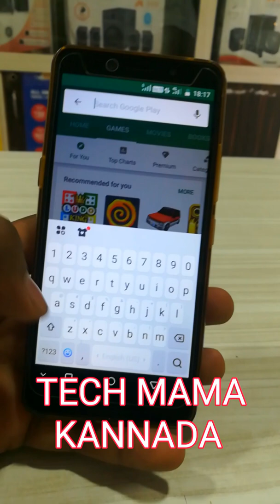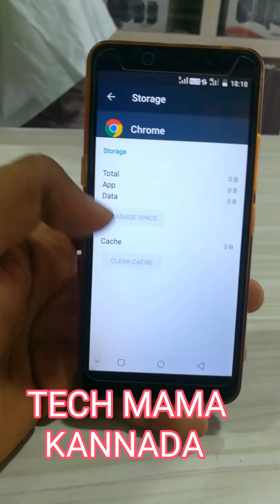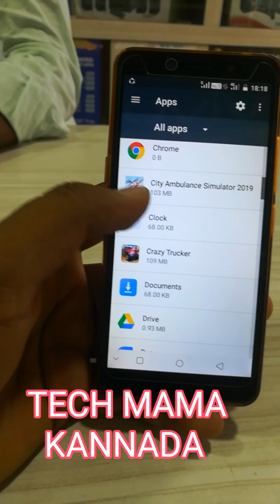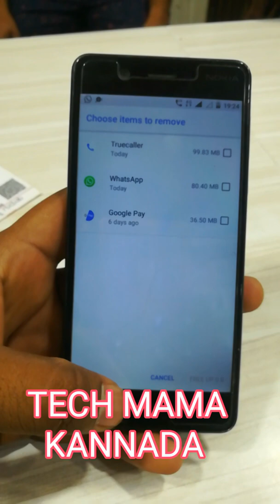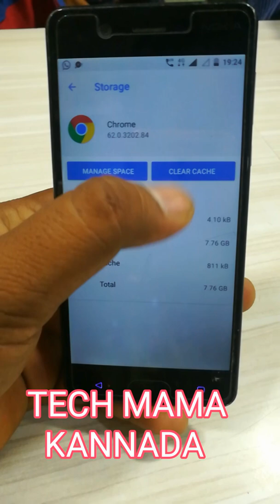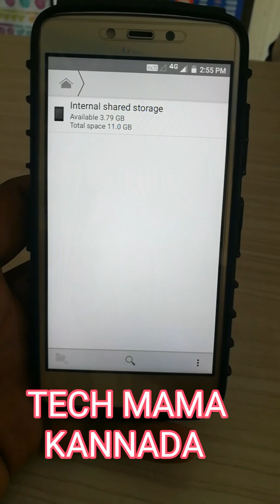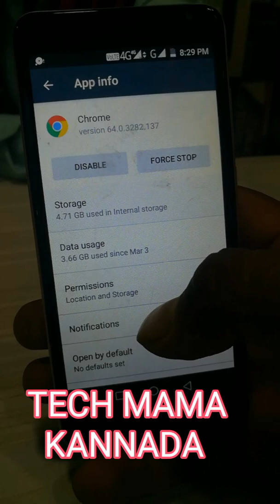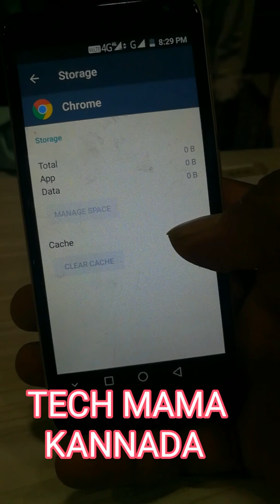how to fix low memory in MI MOBILE ಪೋನ್ ಮೆಮೊರಿ ಪುಲ್ ಇಲ್ಲಿದೆ ಪರಿಹಾರ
Hi friends here I try to give solutions for who suffering from insufficient_device memory problems in there android phone like

Why does my phone say insufficient storage when I have space?

How do I get rid of insufficient storage?

Can't free up space on Android?

How can I increase my internal phone storage?

How do I clear up space on my Android?